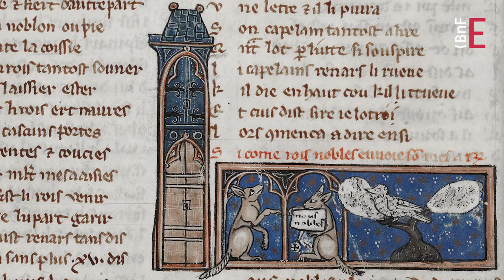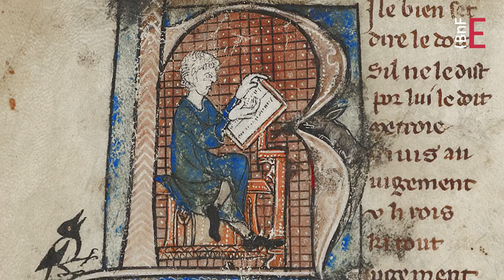Le roman de Renart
Le « Roman de Renart » n'est pas un roman, mais un recueil en langue romane, l'ancêtre du français, qui rassemble des textes disparates issus d'une longue tradition de récits animaliers en latin.

Découvrir le dossier « Le Roman de Renart » sur les Essentiels de la BnF